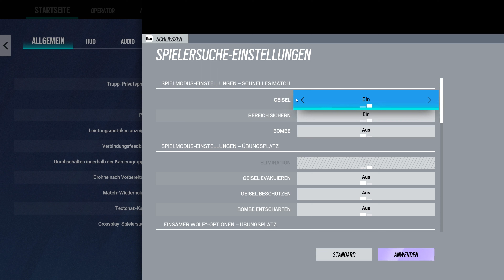Let's Play Rainbow Six: Siege #3.258 - Der Volcán-Kanister hängt gefährlich